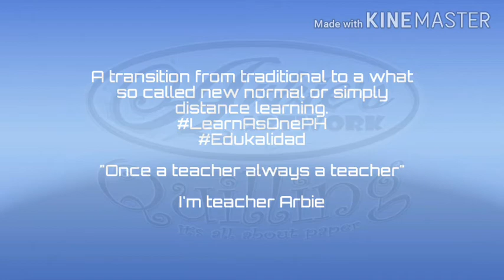QUILLING by Arbie (Classroom in Traditional Setting) "TEACHER ARBIE" Quilling Doll inspired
Tribute to all teachers out there, there will be a transition from the traditional classroom to what so-called new normal or simply distance learning. I made this quilling project to show what traditional classroom set up we had.

for more quilling designs and artwork, please visit my

happy quilling